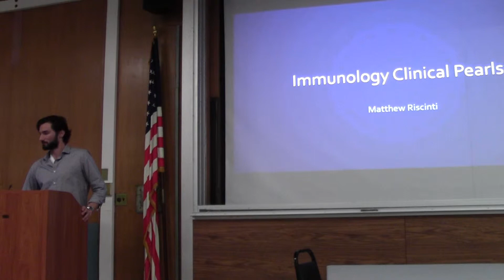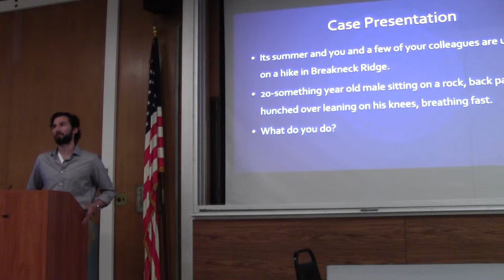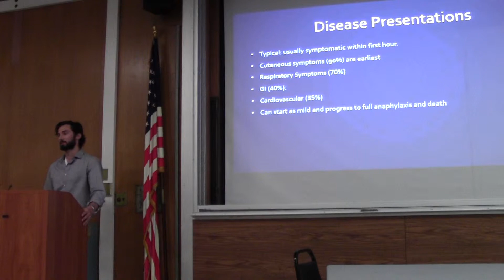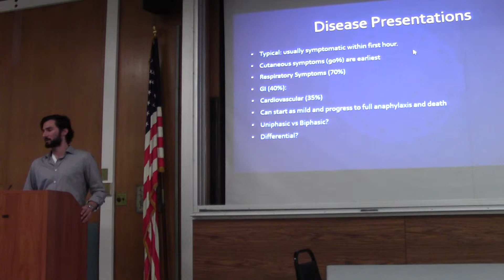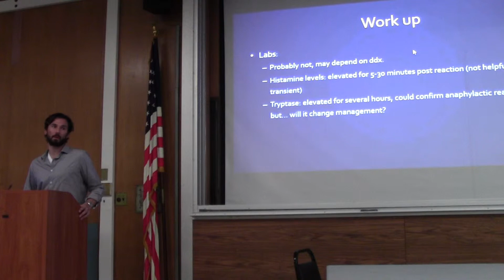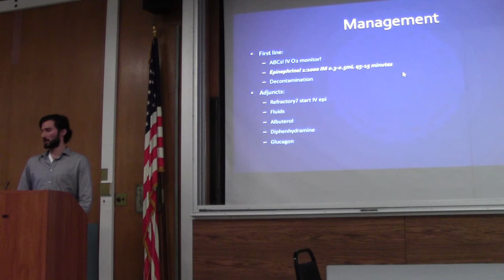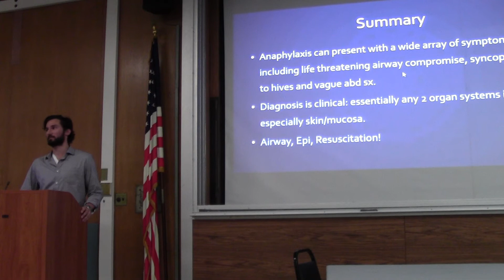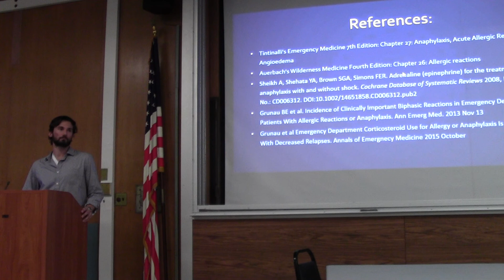Dr. Riscinti Case conference: Anaphylaxis